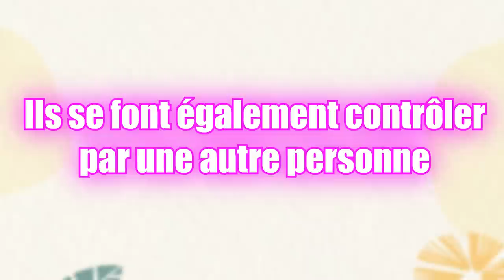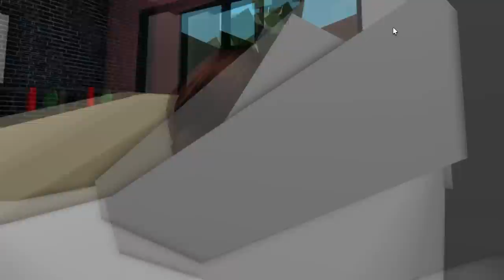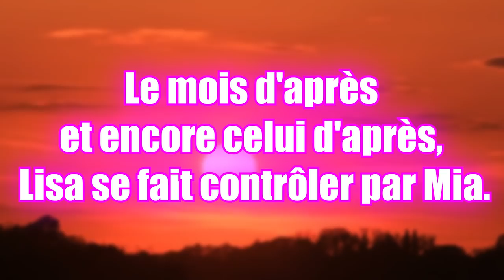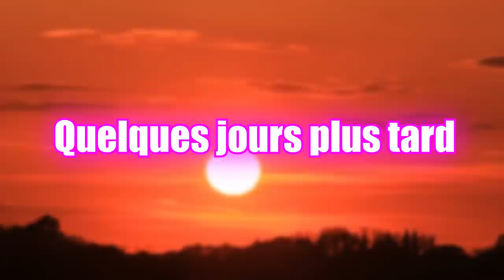MA PIRE ENNEMIE ME CONTRÔLE A BROOKHAVEN 🏡 RP ! Roblox Brookhaven RP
Ma pire ennemie me contrôle une fois par mois à brookhaven et c'est horrible ... omg !

funny moments